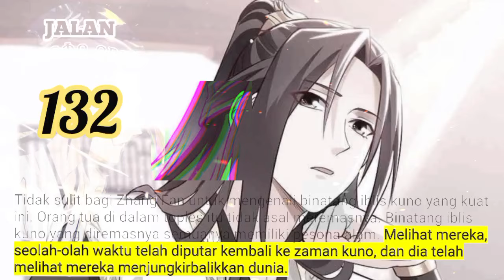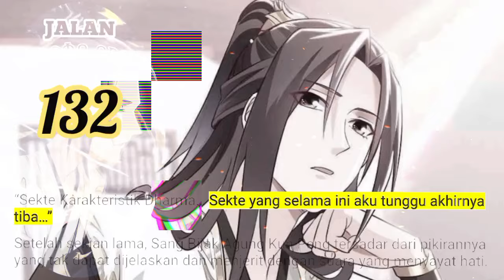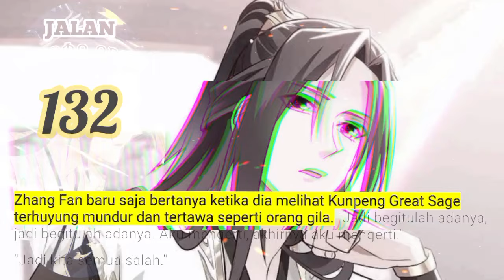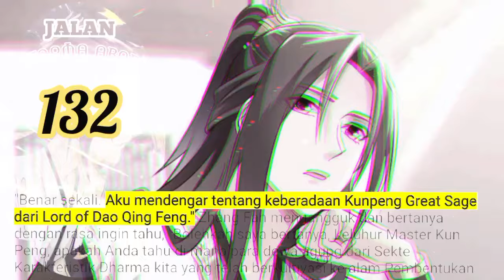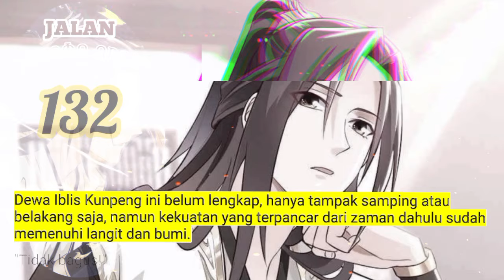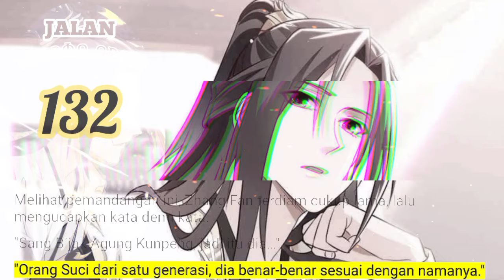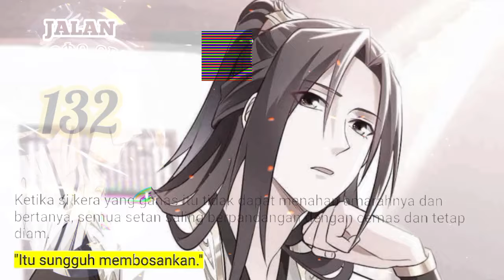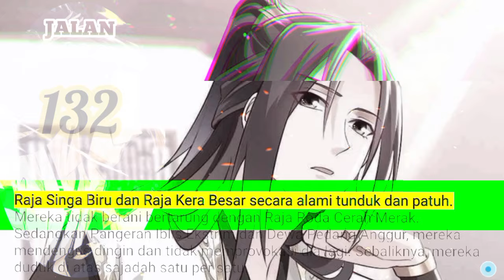Jalan Dharma Abadi season 132